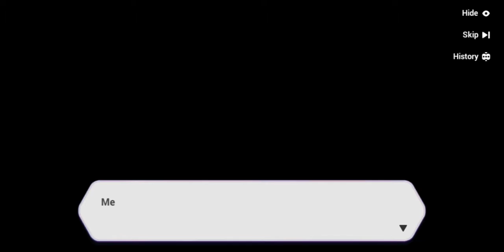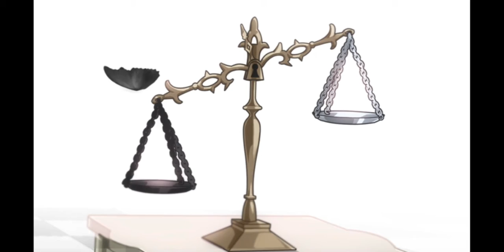honkai impact 3 - chapter 23 part 5(end)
the stages are so damn lagggyyyyyy